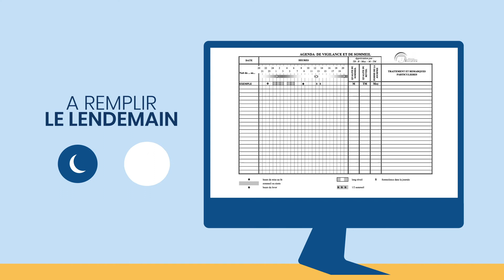MOTION DESIGN RESEAU MORPHEE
Réalisation des illustrations vectorielles, des animations et du montage.

MON MATÉRIEL

GRO PRO HERO 6
CARTE SD
FILTRE ND
DRONE DJI PHANTOM 4 PRO v2
FILTRE GO PRO

STABILISATION
ZHIYUN CRANE 2
GLISSIERE SLIDER

FORMATION
Des tutos très pro et qui permettent d'être toujours à la pointe